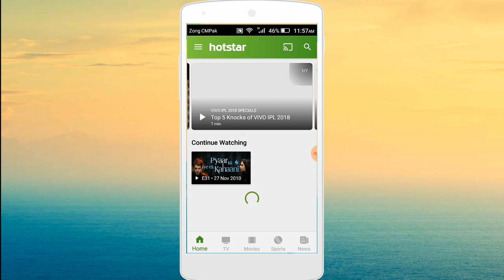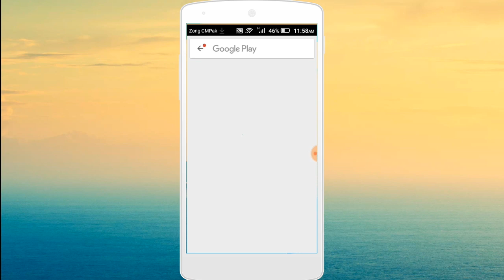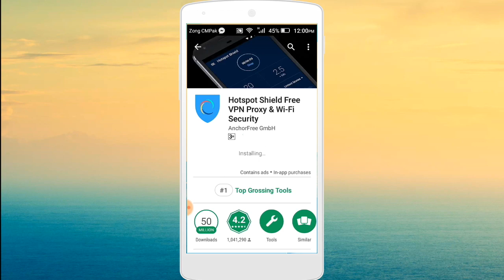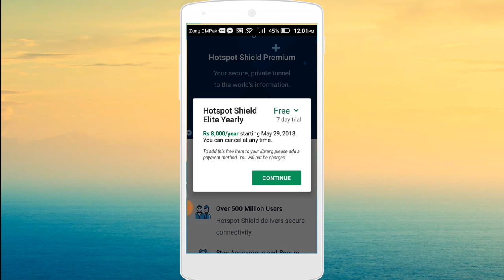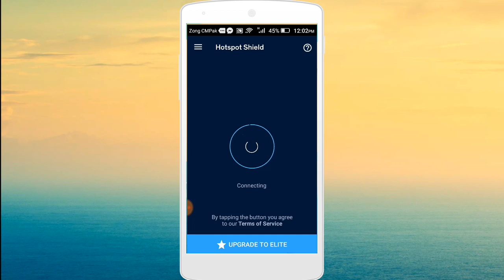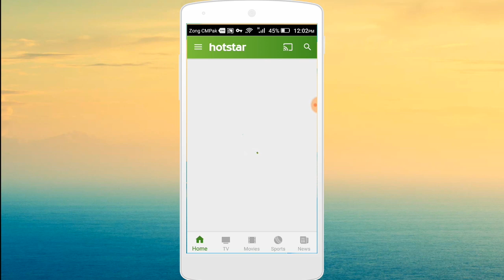How to watch hotstar dramas outside india in pakistan || Muzammil Hussain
hello friends in this video we will learn how to watch hotstar dramas in all countries 100 percent working tutorial so if you like this video subscribe my channel and if you dont like so plz subscribe my channel.

hotstar this video part two second method if this method is not working in your mobile you must watch this is the second method of same problem click on this lin